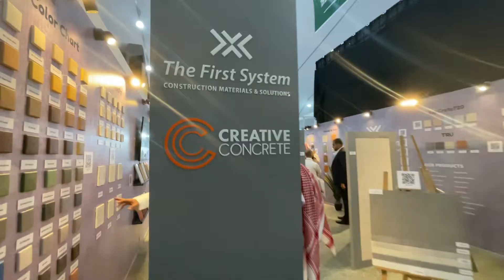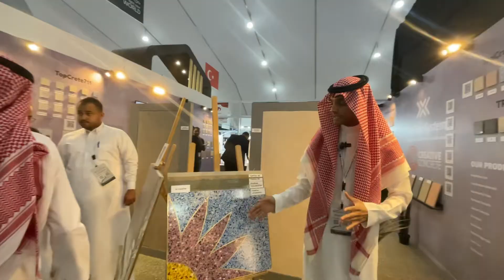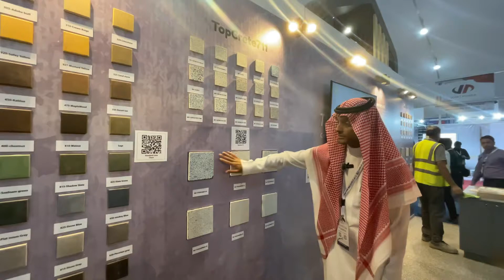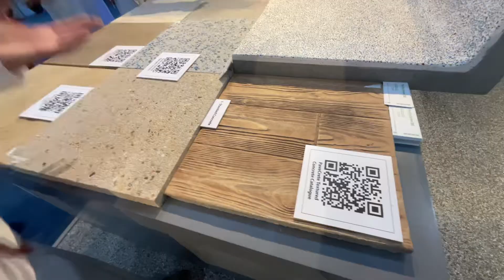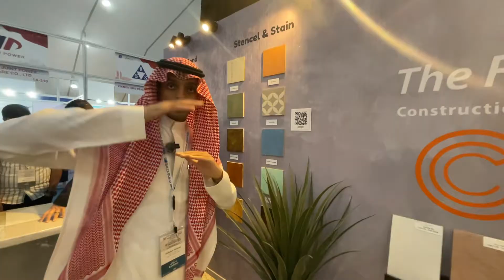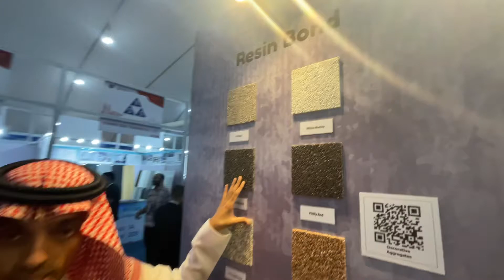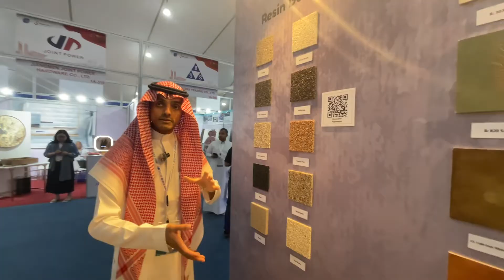مشاركة شركة The First System معرض البناء السعودي